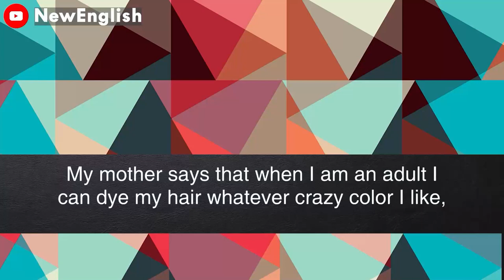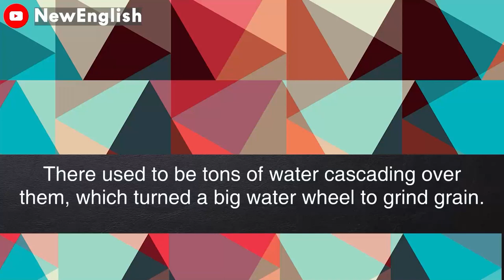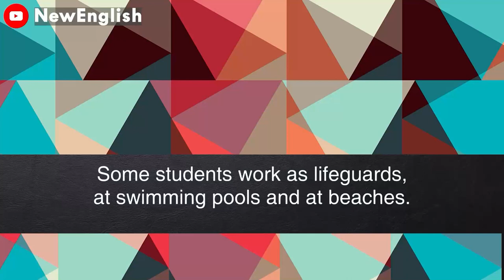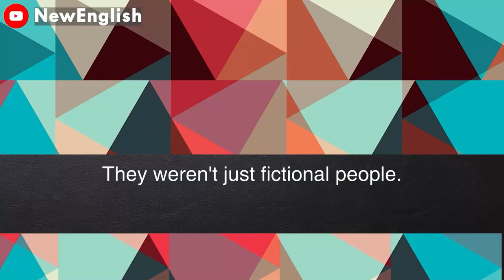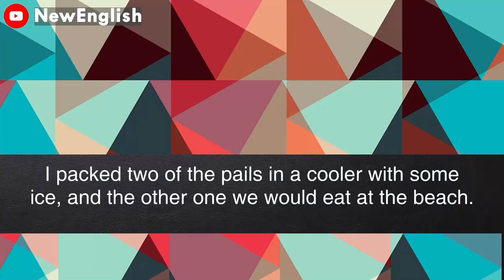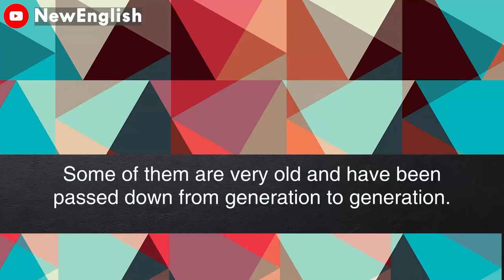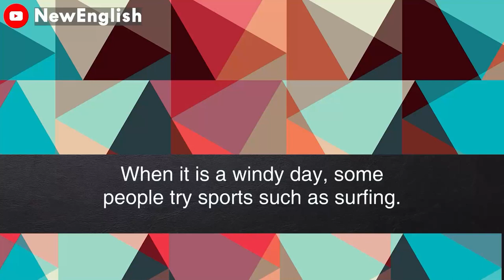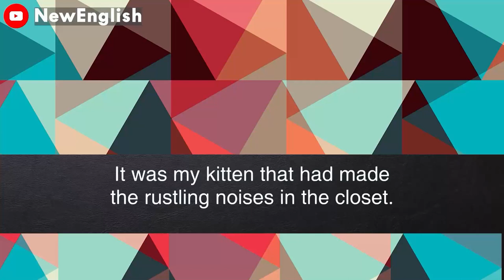English podcast | English podcast for learning English | English podcast for beginners #31